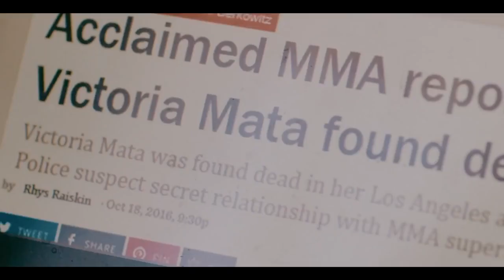'A Violent Man' (official trailer 2019)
Written and Directed by Matthew Berkowitz
Starring Thomas Q. Jones (STRAIGHT OUT OF COMPTON, LUKE CAGE), and Chuck Liddell  (WAR PIGS, KICK ASS 2), Isaach DeBankole (LIMITS OF CONTROL, MANDERLAY, THE DIVING BELL AND THE BUTTERFLY) and ACADEMY AWARD NOMINATED Bruce Davison  (X-MEN, SHORT CUTS, SHORT EYES).